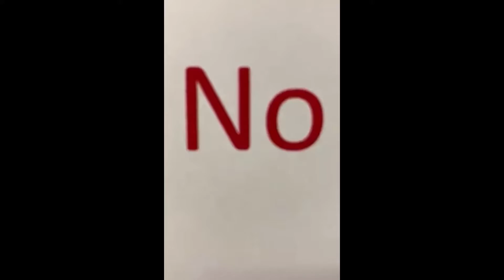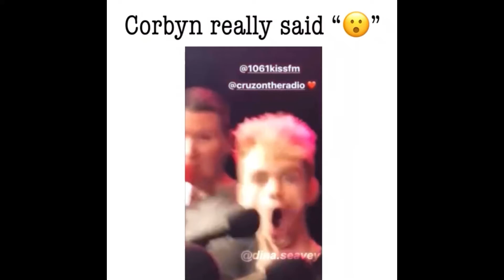Why Don’t We - Moments